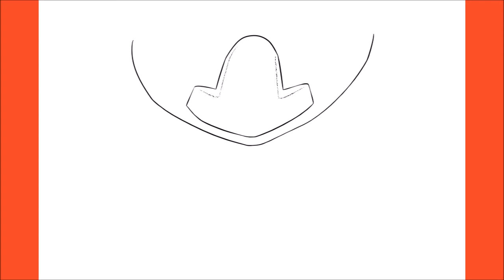How To Draw Snipe (My Hero Academia)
Hello,

In this video, I will be showing you how to draw Snipe (My Hero Academia)